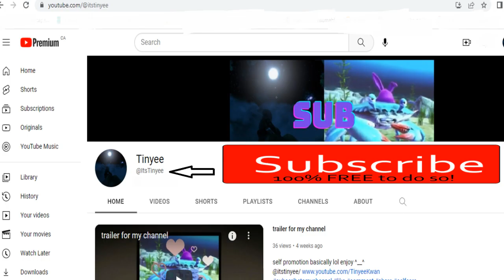🖱️ Click here to watch: 2023 Valheim *NEW* Server ep 1 Squirrely Shirlee Boat ⛵-Like and Subscribe-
Lol finally our new server. First episode. However remember: don't mention me especially without permission, YouTube hates it so do I. Thanks. I don't know how many 'popular' ones  keep doing that and get away with it and what's worse is NOTHING is ever done about it. Very disappointing.